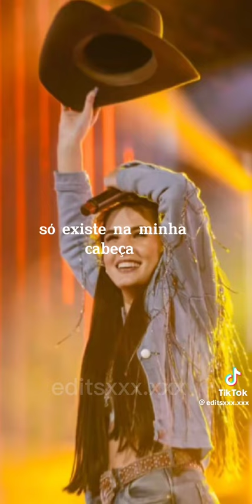28 de maio de 2023